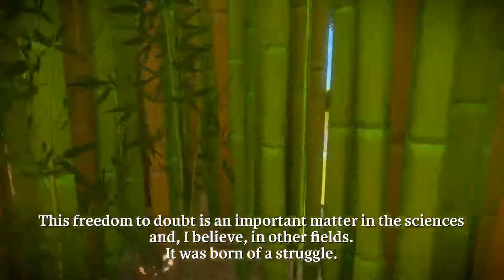Dan Tries to Play "The Witness" 37: I Know Not What I Do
I did ask for help with this one, but I feel okay about that. Then there were the hexagon puzzles, which will, I expect, be absolutely maddening for you all to watch. Sorry in advance. 8-D